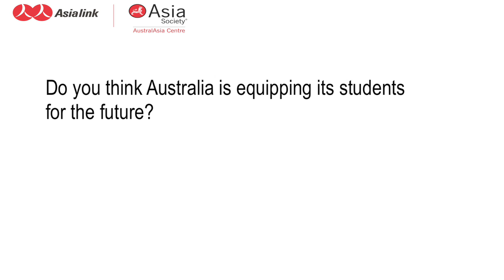Are Australian students Asia literate?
Kathe Kirby, Executive Director of Asialink and the Asia Education Foundation,  highlights that only 5.4 per cent of year 12 students study an Asian language, and explains why this has to change.

Recorded on Monday 12 October, 2009.